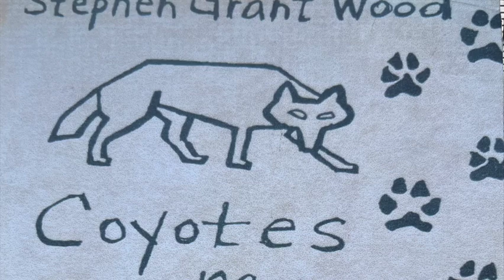Josephine by Stephen Grant Wood